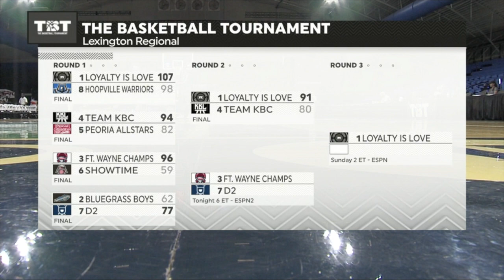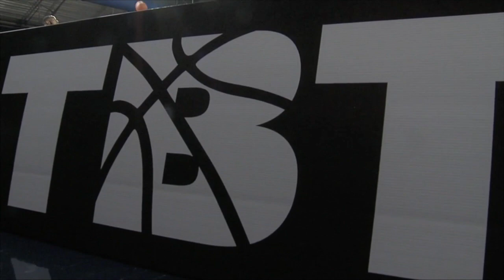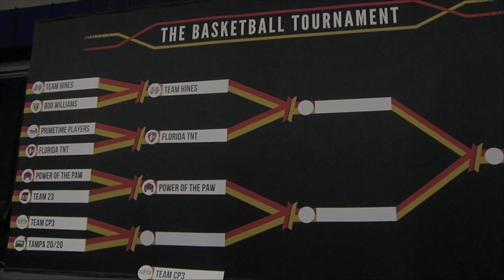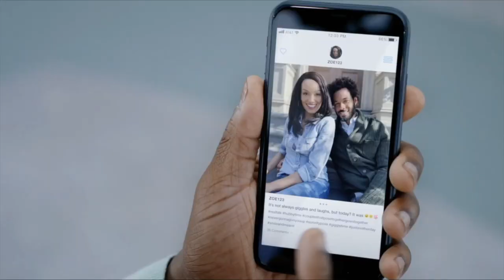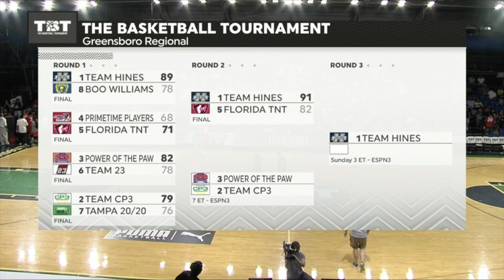Team Hines vs Florida TNT TBT JUly 2019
This video is about Team Hines vs Florida TNT TBT JUly 2019